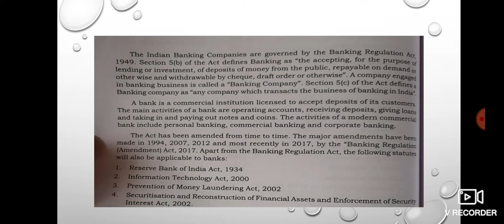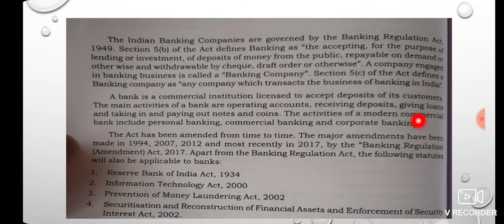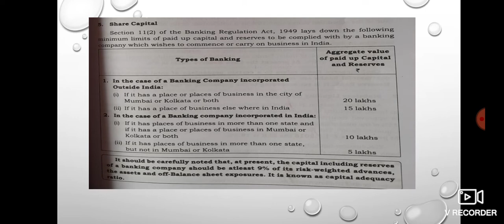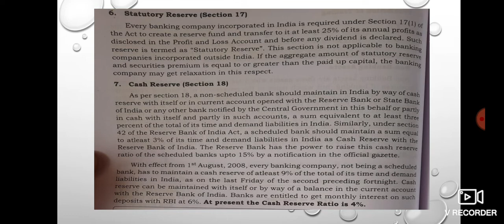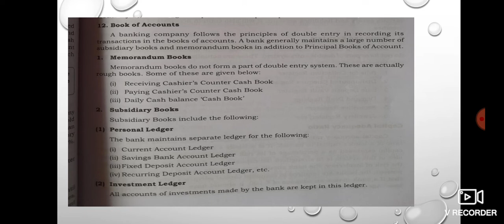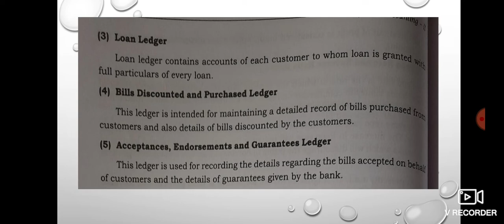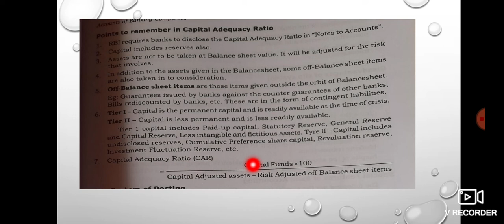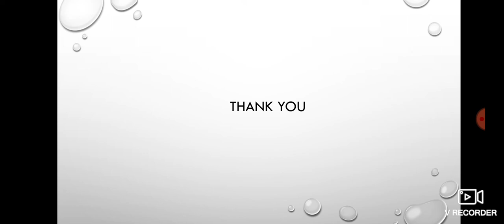Accounts of Banking Companies